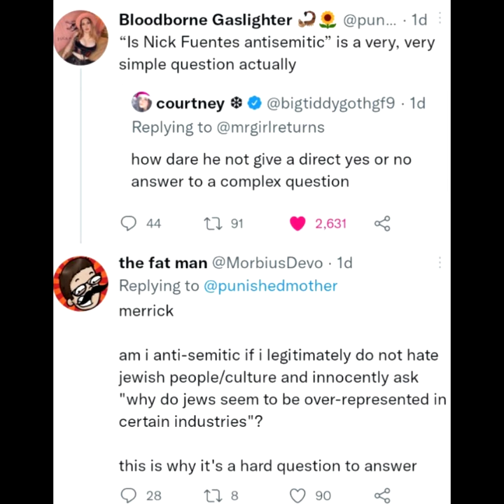I Was Right about Short Fat Otaku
I called it years ago and no one listened smh